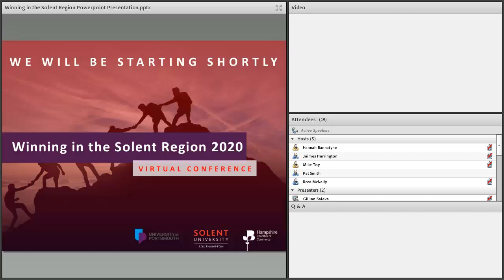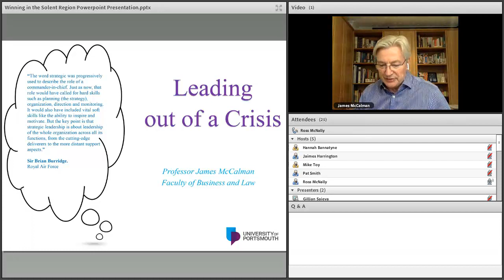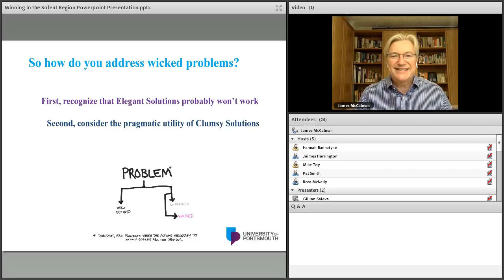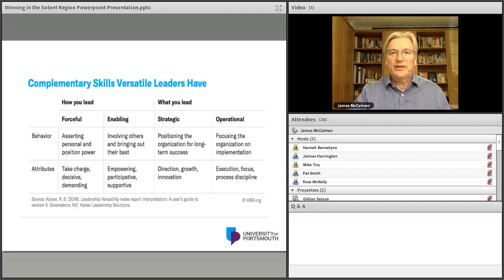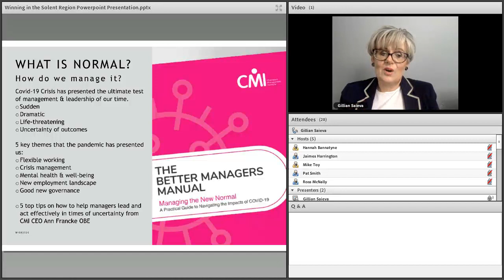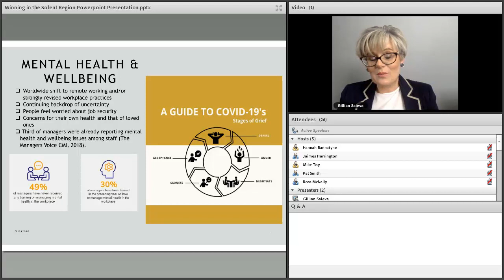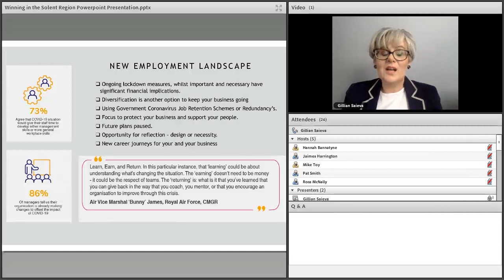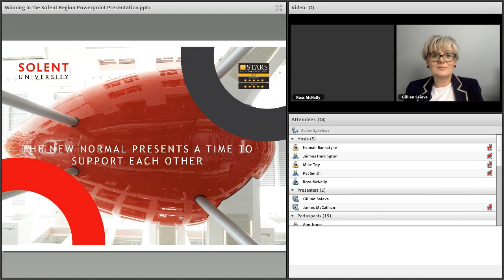Webinar 4: Winning in the Solent Region - Episode 1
WISR20 continues our collaborative partnership with Solent University and Hampshire Chamber of Commerce with a series of virtual, interactive events.
This webinar’s theme is Leadership and Management and is Chaired by Pat Smith.

Professor James McCalman, Head of the Centre for Strategy and Leadership, discusses leading out of a crisis and Gillian Saieva, senior lecturer in the school of business, law and communications at Solent University, looks at managing the new normal.

A Q&A session follows which highlights the concerns of our local business.  We want to help businesses achieve their results, and identify the new skills required by leaders and managers to obtain those goals.